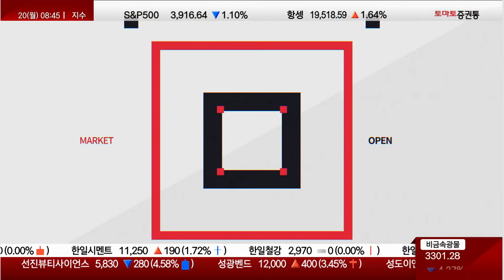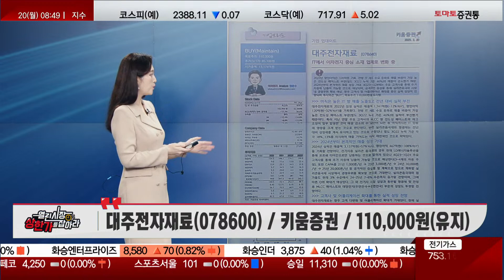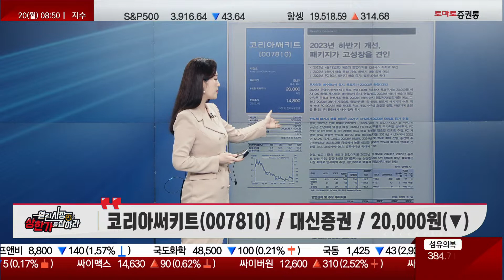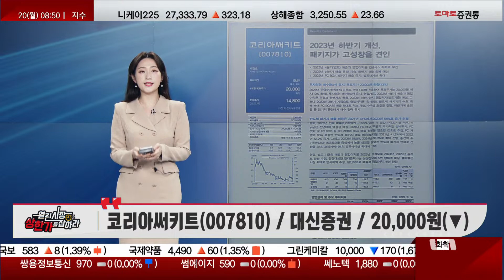오프닝벨: 오늘장 주요 리포트 / 상향: 일진하이솔루스·와이지엔터테인먼트 / 하향: SBS·코리아써키트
열린시장 오프닝 리포트
진행 : 김은별
▶ 일진하이솔루스(271940) / 키움증권 / 33,000원(▲)
▶ 와이지엔터테인먼트(122870) / 대신증권 / 69,000원(▲)
▶ 대주전자재료(078600) / 키움증권 / 110,000원(유지)
▶ SBS(034120) / 하나증권 / 50,000원(▼)
▶ 코리아써키트(007810) / 대신증권 / 20,000원(▼)